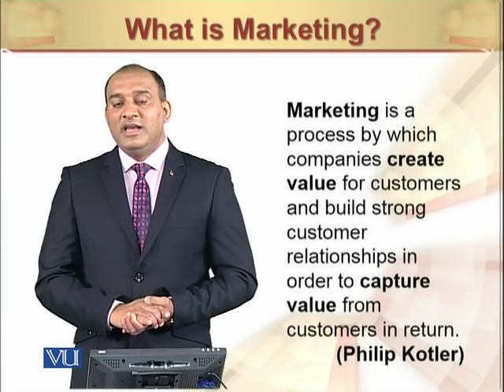Defining Marketing | Principles of Marketing |MGT301_Topic007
Defining Marketing
by Mr. Rizwan Saleem